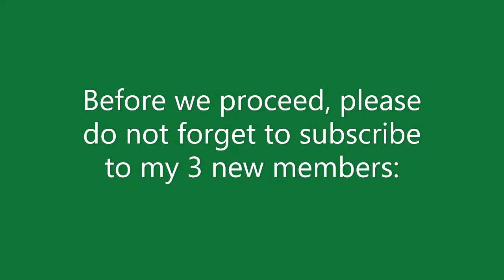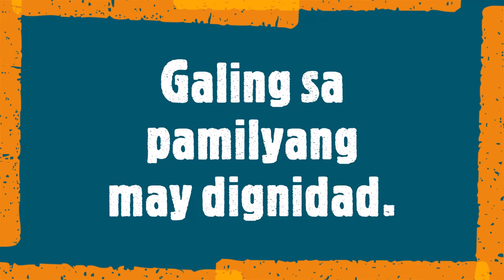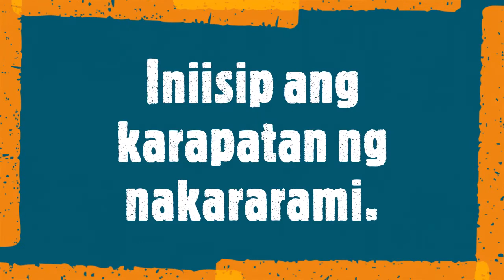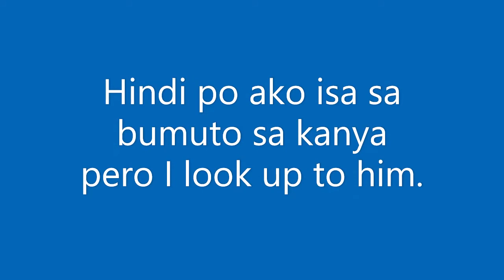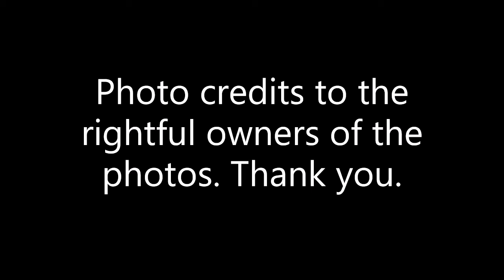Former Pres. Noynoy Aquino | Isang Pagpupugay | Hindi malilimutan | Salamat at paalam